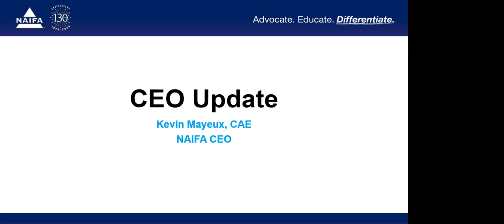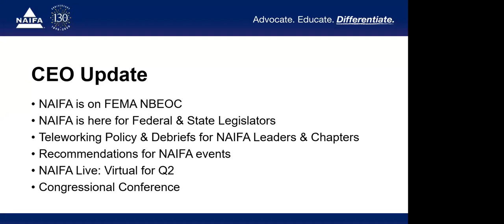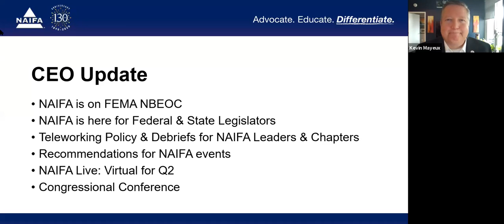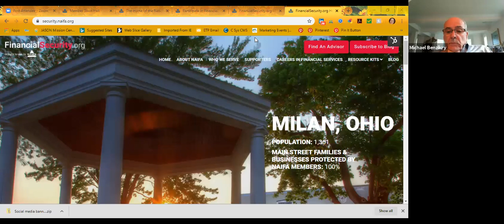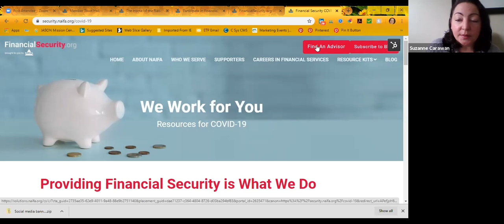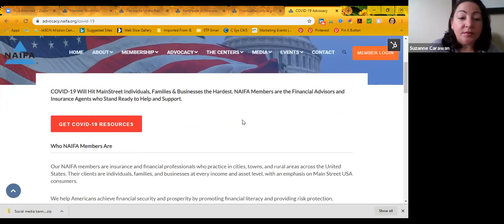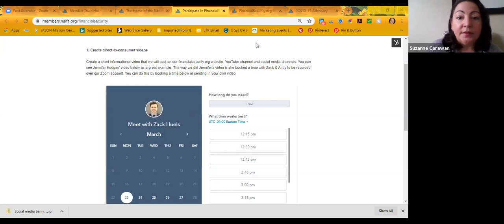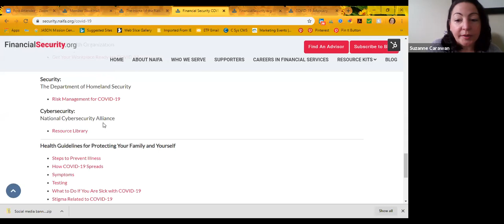COVID-19 Member Town Hall Meeting - Mar 23, 2020